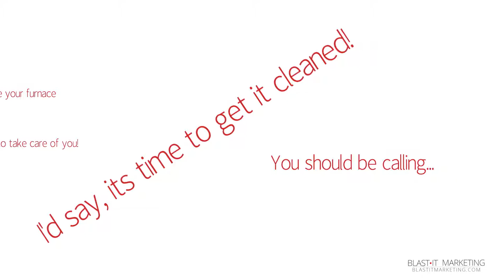Calgary Furnace and Duct Cleaners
Calgary Furnace and Duct Cleaners. What if? What if this happened to you? An ounce of prevention.